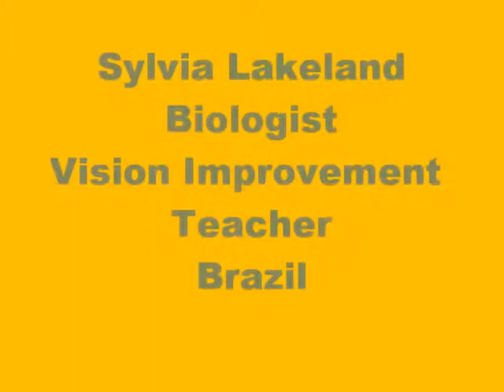The epidemic of myopia in schools PART 1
PART 1 of the Presentation The epicdemic of myopia in schools. Fate or choice? By Sylvia Lakeland and Mikolaj Markiewicz in the 22 International Conference for Holistic Vision. "Expanding our horizons" .  Nr 1 of 2 parts of the presation.
22 th International Conference for Holistic Vision. 30 October - 1 November, 2009 in Spa, Belgium. Expanding our horizons. Pre and post conference workshops.
The objective of this conference is to exchange methods and experiences in the field of natural vision improvement.
We have brought together an exiting panel of speakers and workshop facilitators, some of whom we will be discovering for the first time and on a number of new subjects, both for the conference and for the pre and post conference workshops.
In addition to this very attractive program, we did organizing three special meetings:
1. The second international meeting concerning the establishment of a national organization network. Marianne Wiendel did chair the meeting.
2. A meeting concerning the exchange of ideas and support for the organization of professional traing in th Bates Method in Europe bases on the experiences of certain countries such as Italy. Chairman, Giorgio Ferrario.
3. The creation of an onternational committee on the prevention of vision problems in the school environment, led by Sylvia Lakeland and Mikolaj Markiewicz.
The organisational team: Marie Schils, Hortense Servais, Anton Molitor. . Thanks to Jasper Ruiter for making the clip Universal Vision of Eye-Tools logo